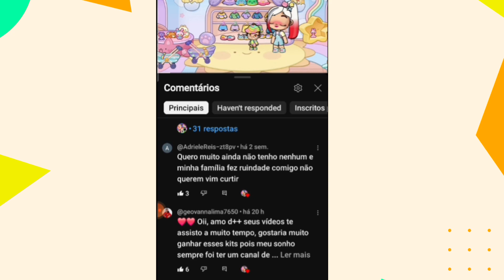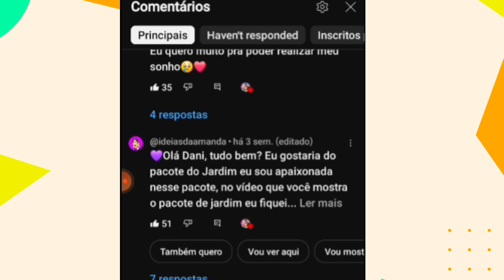😱VENCEDOR DO PACOTE GARDEN "GRÁTIS" NO AVATAR WORLD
Para quem não sabe, o meu nome o meu é Dani! 🎮💕

Neste vídeo, mostrei o inscrito(a) que venceu o desafio. O vencedor
vai um Gift Card no valor do pacote de R$30,00 para comprar o pacote Garden no Avatar World!.
Obrigada a todos que participaram!!😘
Se quiserem mais pacote grátis, assistam nossos vídeos pra apoiar ao nosso canal e assim eu conseguir trazer mais pacotes🤩❤️

👍🏻Não esqueçam de deixar o seu LIKE para apoiar nosso canal!

✔ Rede Social: @canalmundodasanas

*Nosso canal é monitorado por nossos pais*

Vídeo sobre avatarworld Avatar World

😉Vídeo mostrando o pacote Baby Shower no Avatar World 👇🏻